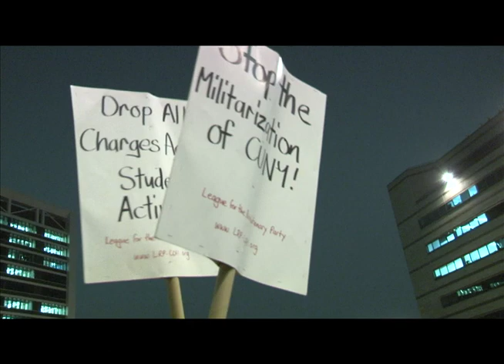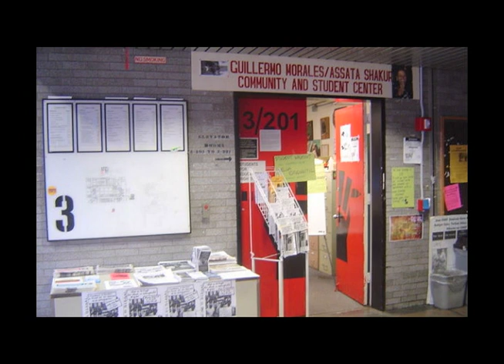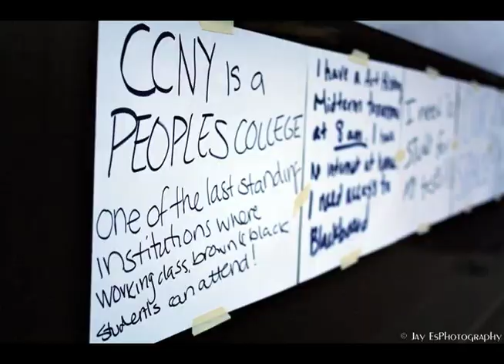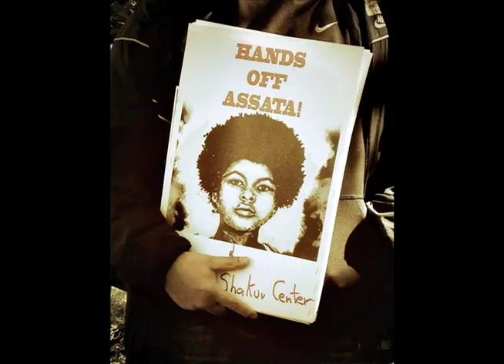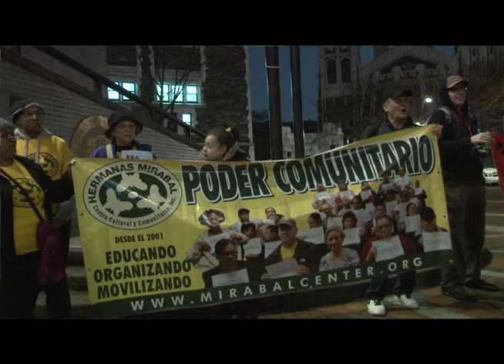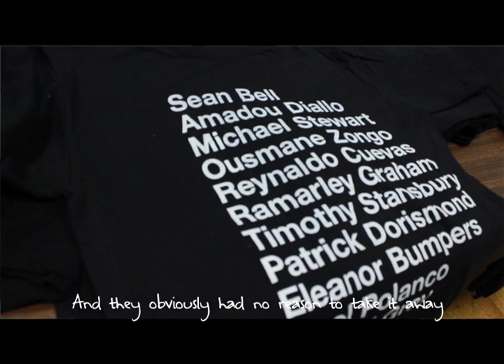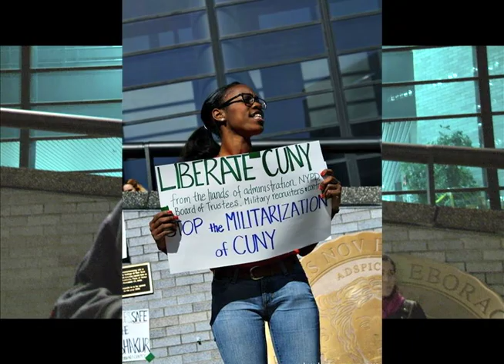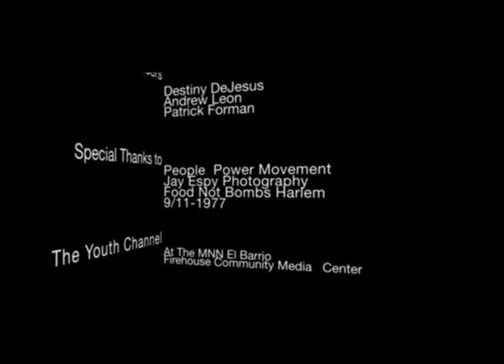Taking Back the Morales-Shakur Center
The Youth Channel
MNN El Barrio Firehouse Community Media Center
Copyright January 2014